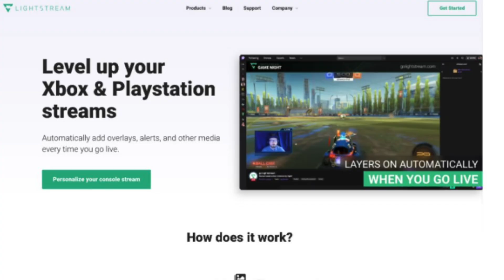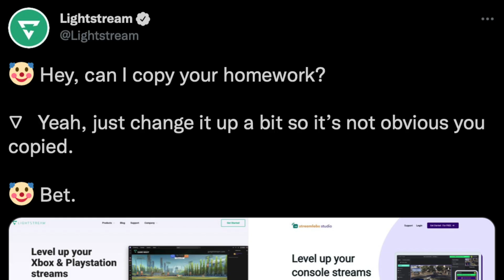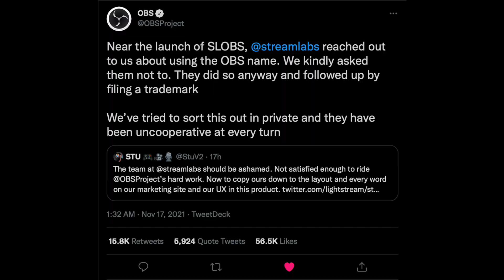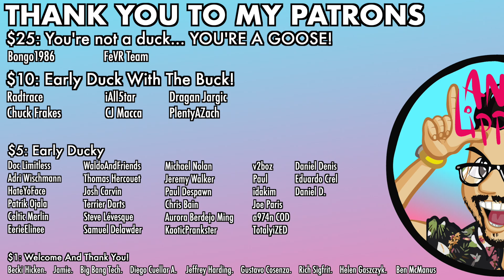It's Time To Move To OBS... NOW! - Streamlabs Fail... AGAIN!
Ouch! So Twitter blew up today with a huge backlash from a "new" product by Streamlabs. They have been in the firing line from many shady things in the past. I don't want to make this video all doom and gloom! I want to welcome you SLOBS users to OBS! Come on in, grab yourself a drink and sit down!

Upgrade Your Streams!

Tools I Can’t Create Without!